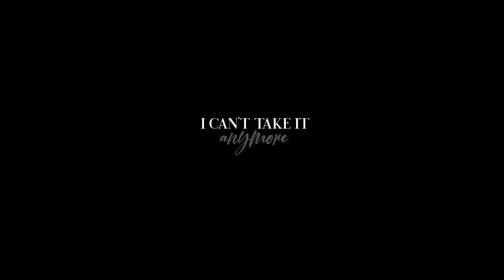lucy pevensie | 𝐓𝐀𝐊𝐄 𝐌𝐄 𝐇𝐎𝐌𝐄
☆ LUCY PEVENSIE

the chronicles of narnia edit, lucy pevensie, susan pevensie, aslan edit, peter pevensie, edmund pevensie, prince caspian edit

•ALL PICTURES AND AUDITS THAT APPEARED HERE ON THIS VIDEO ARE NOT MY AUTHOR, JUST EDITED THEM•

⊷✶Fandom: The Chronicles of Narnia feat. Lucy Pevensie
⊷✶ Program: PowerDirector 6.8.0
⊷✶ Coloring: Mine ♡

⊷✶ Song: RUNAWAY - Aurora